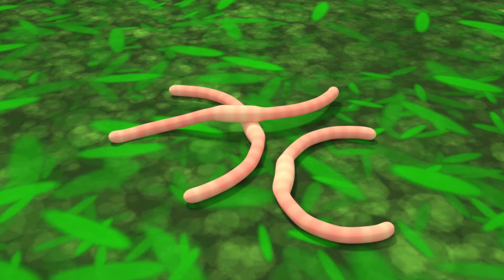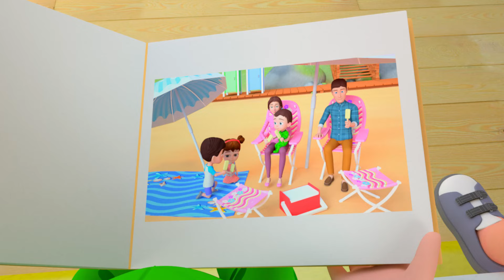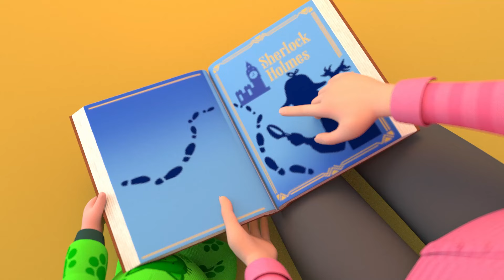Little Mermaid Song | Children Toddler Songs - Nursery Rhymes & Kids Songs